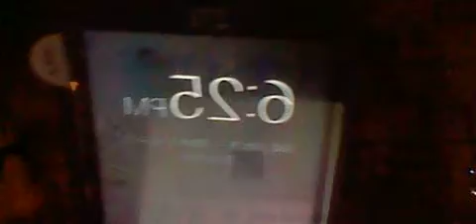031 GANGSTALKED-CHURCH TIME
MANY PRAYERS. THANK YOU TO ALL MY BROTHERS AND SISTERS IN CHRIST